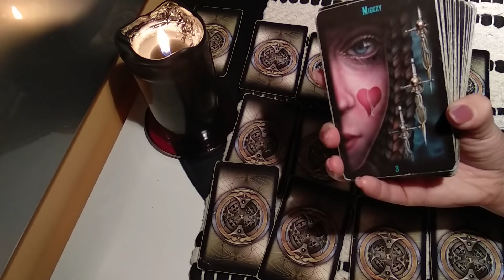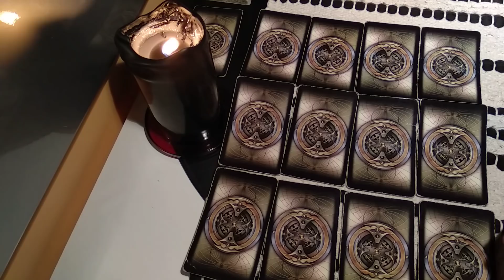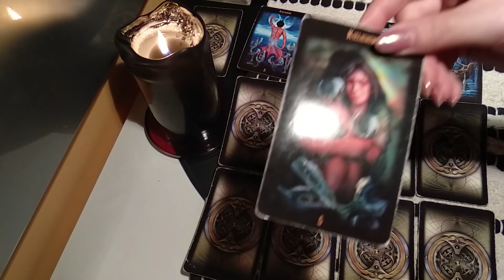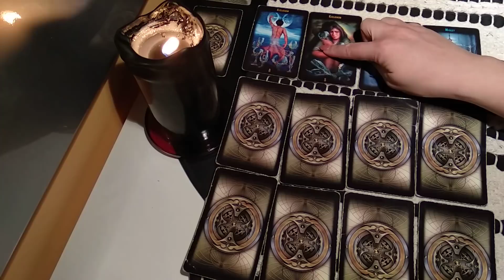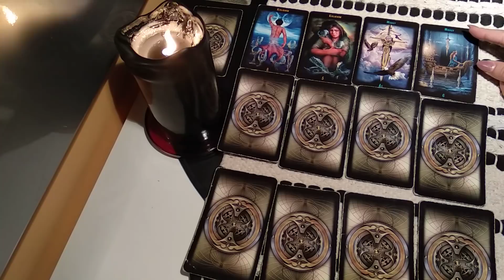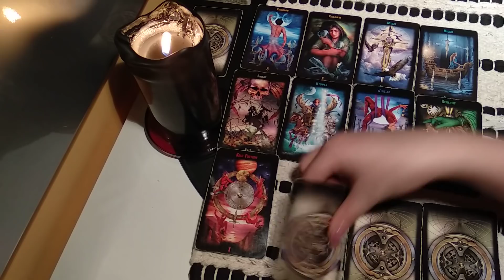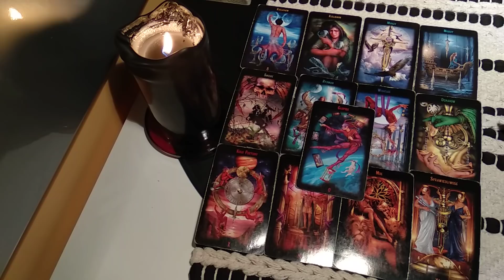Skorpion Horoskop Grudzień 2018